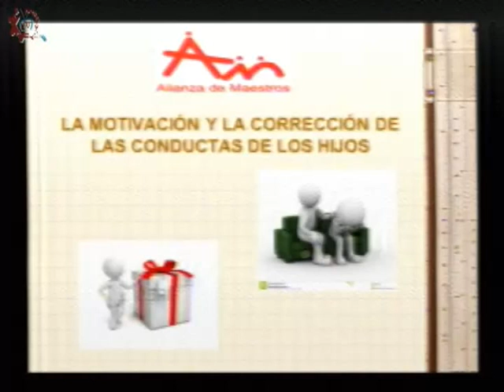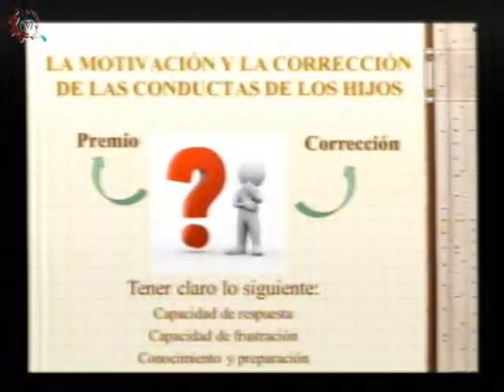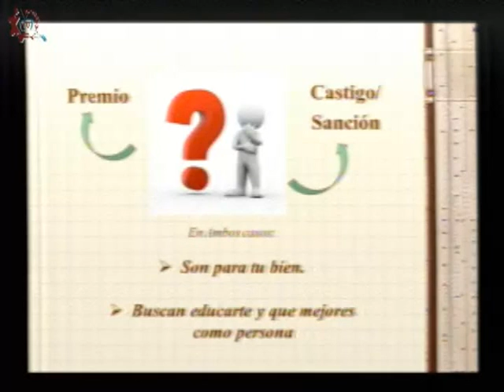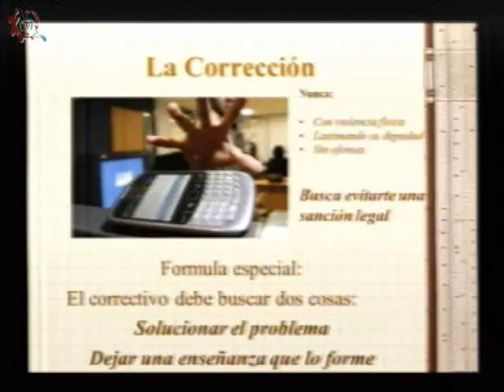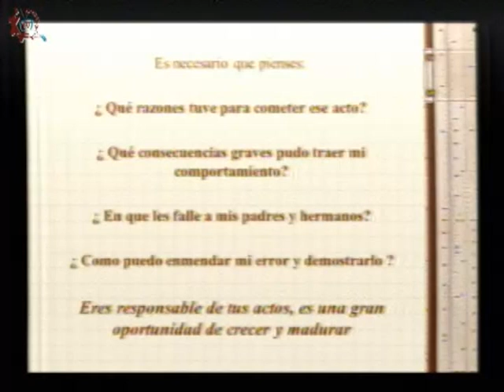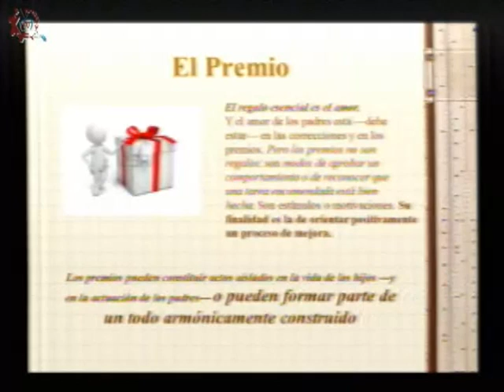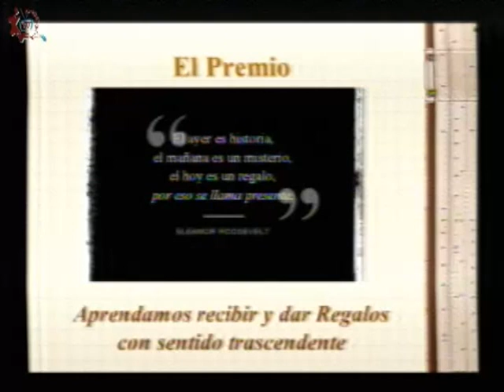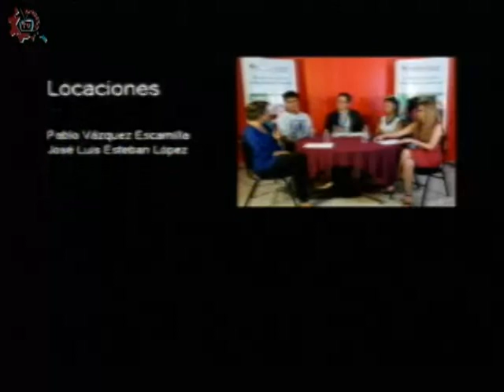20180126-CE1718/Alianza por la paz/ La conducta de los hijos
Alianza por la paz. La motivación y corrección de las conductas de los hijos. Conduce: Carlos Aguirre. Fecha de emisión: 26 de enero de 2018. Este y otros programas los puedes ver Producciones con fines educativos para secundarias técnicas en la CDMX, México.